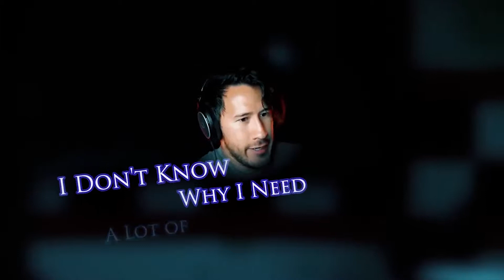I DON'T KNOW WHY Markiplier Remix Song by Endigo 1080p 200% speed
Original by endigo
Props to Markiplier for being so amazing